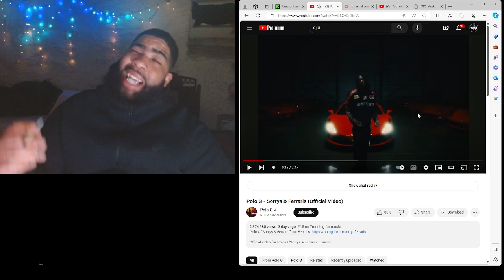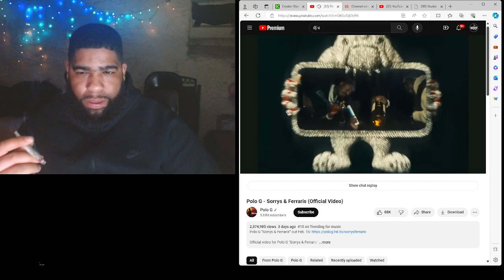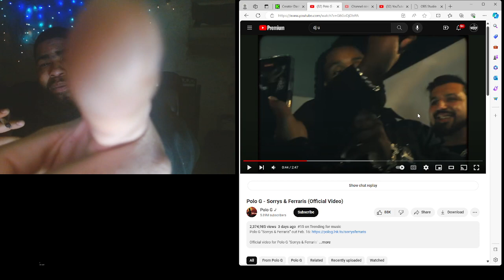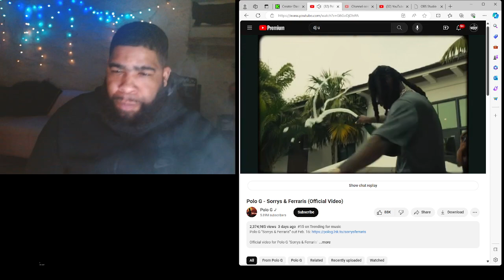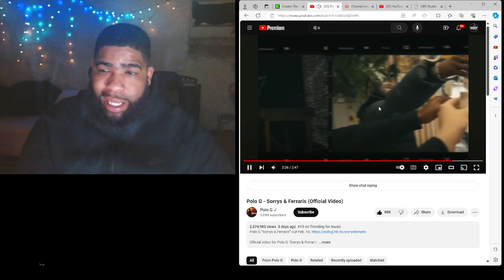Polo G - Sorrys & Ferraris (Official Video)| Reaction